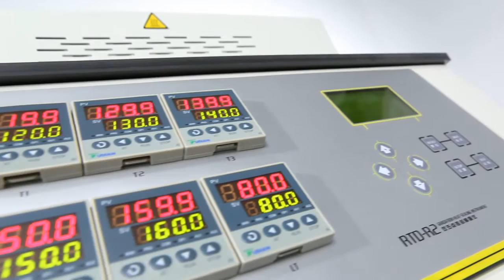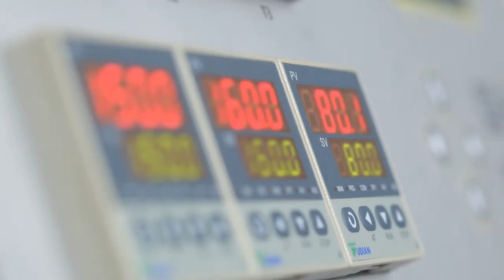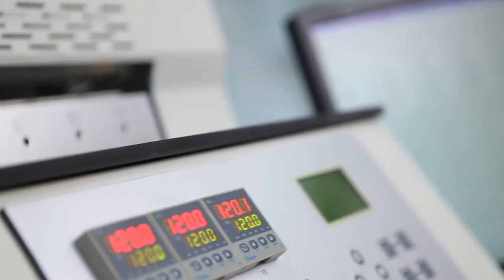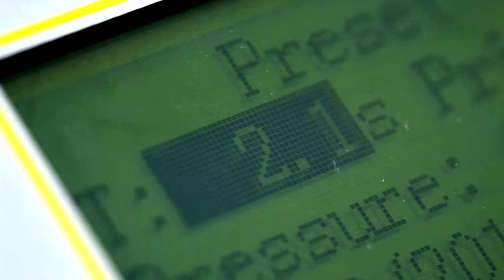Labthink RTD-R2 Gradient Heat Seal Tester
RTD-R2 Gradient Heat Seal Tester is professionally designed for the determination of heatsealability of plastic films, composite films, coated paper, and other sealing films under certain sealing speed, pressure and 5 different temperatures. The heatsealability of heat sealing materials would be greatly affected by the factors of melting point, thermal stability, fluidity and thickness. The optimal heat sealability parameters can be obtained accurately and efficiently through this instrument.

This test instrument conforms to the following standards: ASTM F2029, QB/T 2358, YBB 00122003

Note2: The 10 sealing jaws are all heated sealing jaws as required by ASTM F2029. If necessary, the lower sealing jaws can be replaced with unheated sealing jaws.

P.I.D. temperature control technology ensures preset temperature to be reached rapidly without any fluctuation.
Wide range control of temperature, pressure and time could meet various test conditions.
Manual or pedal switch control, as well as anti-scald design provides convenient and safe operating environment.
The instrument is controlled by micro-computer with LCD, PVC operation panel, and menu-interface, which is convenient for customers.
The instrument could test 5 groups of 2 specimens at different temperatures simultaneously, and accurately and efficiently obtain heatsealability parameters of the tested specimens.
5 upper sealing jaws are individually controlled by 5 gas cylinders which ensure the stability of heat sealing process.
The heating tube joints can be easily installed or removed for rapid replacement.
Independent temperature control of upper and lower sealing jaws allows multiple combinations of test conditions.
Equipped with micro-printer for convenient data saving, exporting and printing.